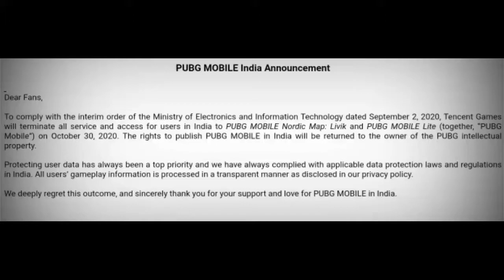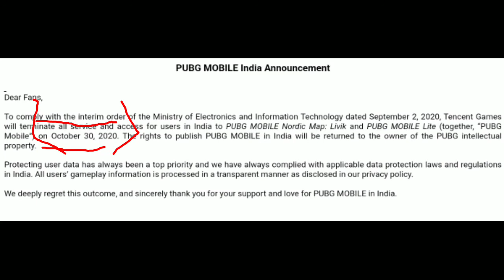BGMi ON PLAY STORE LAUNCH💥TRAILER LAUNCH PUBG UNBAN💥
🇮🇳🇮🇳🇮🇳🇮🇳🇮🇳🇮🇳🇮🇳🇮🇳🇮🇳🇮🇳🇮🇳🇮🇳🇮🇳🇮🇳🇮🇳🇮🇳🇮🇳🇮🇳🇮🇳🇮🇳🇮🇳🇮🇳🇮🇳🇮🇳🇮🇳🇮🇳🇮🇳🇮🇳🇮🇳🇮🇳🇮🇳🇮🇳🇮🇳🇮🇳🇮🇳🇮🇳🇮🇳🇮🇳🇮🇳🇮🇳🇮🇳🇮🇳🇮🇳🇮🇳🇮🇳🇮🇳🇮🇳🇮🇳🇮🇳🇮🇳🇮🇳hello friends in this video aap sabko pata chal gaya hoga ki pubg launch date 30 October and time is 12.00 this was the compound that time it was release

and you can support because I always say never speaker untruth

so when pubg mobile India comedy again do rank puss